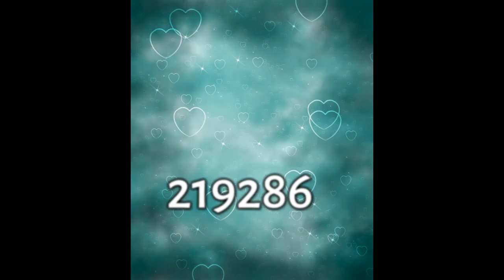Background Vol 44